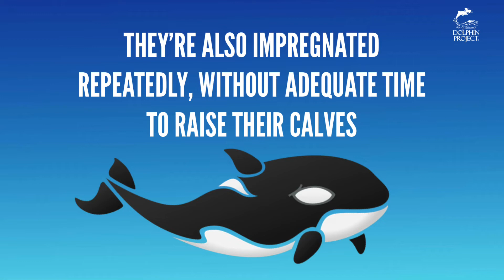Disturbing Facts About Breeding Captive Orcas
Some of the MANY reasons orcas do not belong in captivity.

Video by Ric O'Barry's Dolphin Project. Support our mission to protect dolphins from exploitation and slaughter by visiting our website DolphinProject.com.